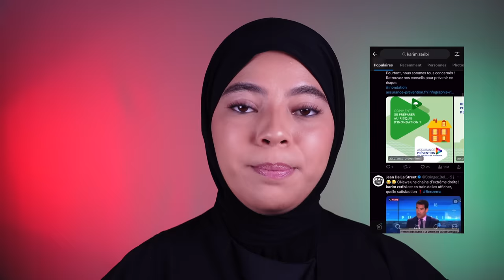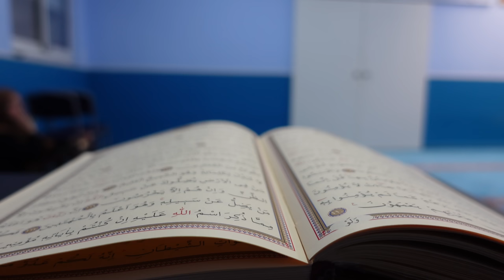PALESTINE : POURQUOI CE SILENCE ?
Parce que le silence participe au génocide.

00:00 Introduction
02:02 L'histoire en bref
04:02 Les faits
06:20 Médias vs Réseaux sociaux
11:42 Boycott
14:33 Les invocations
15:34 Soutenir financièrement
16:39 Diffuser le message
17:15 Opérer une réforme individuelle
18:03 Conclusion

Que boycotter ?

Cagnottes fiables :
HUMAN APPEAL